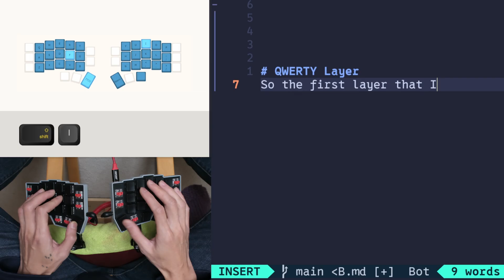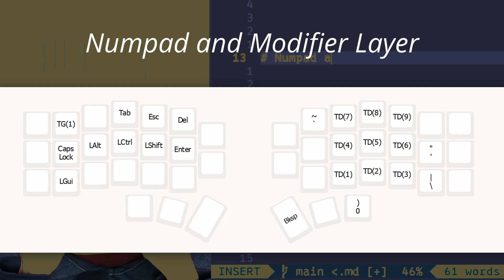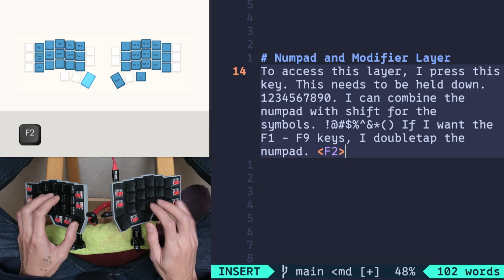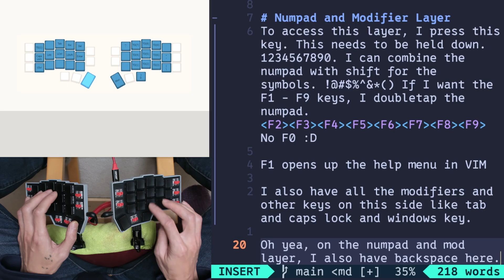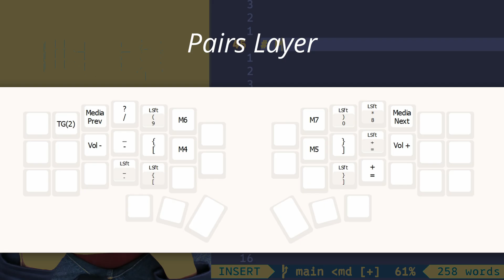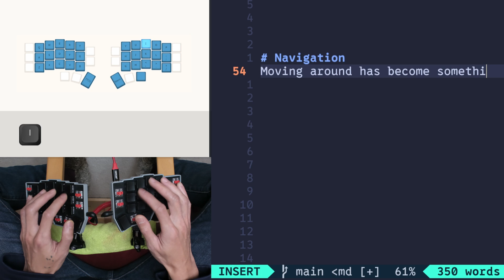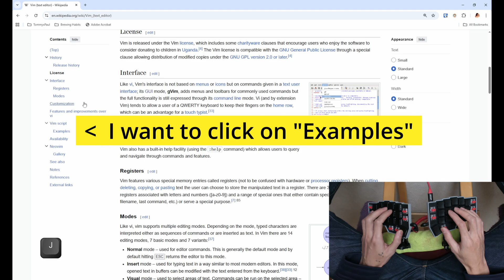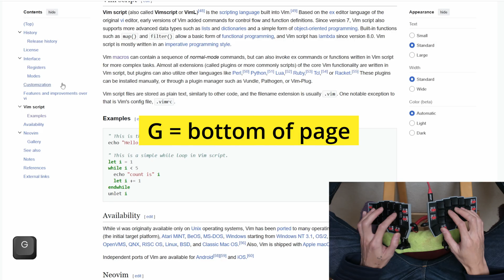My 31% Keyboard: Numpad, F-Keys, Mouse, Symbols & More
I go over how I customized my Corne Split Keyboard with Vial to get more than 100% functionality with only 31% of the keys!

⭐ Master Everyday Living ⭐